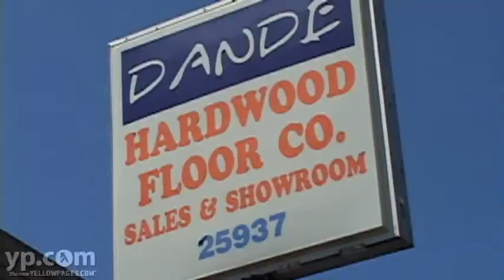Redford Flooring Materials Dande Hardwood Floor Co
Hardwood flooring? Install it, restore it, replace it, renovate it and more with Dande Hardwood Floor. Based in Redford, Michigan, Vincent DeSanto and his team of installers and refinishers know just what it takes to give you a floor with a mirror shine. Your beautiful finish begins at Dande Hardwood Floor!